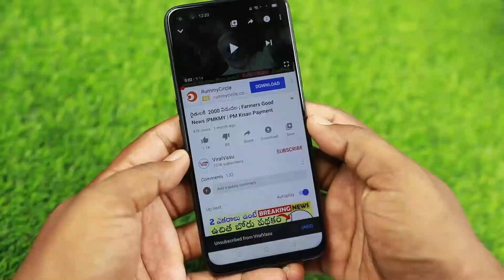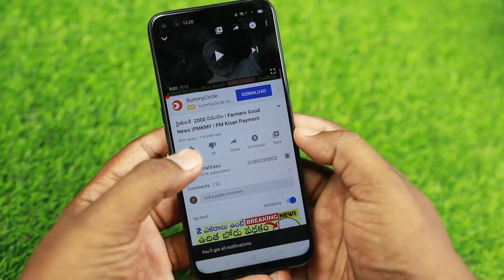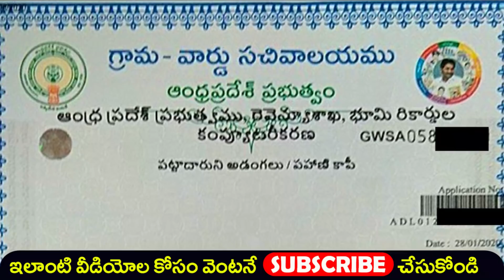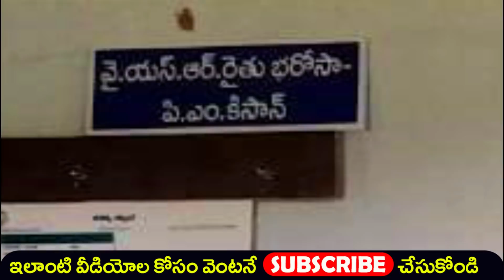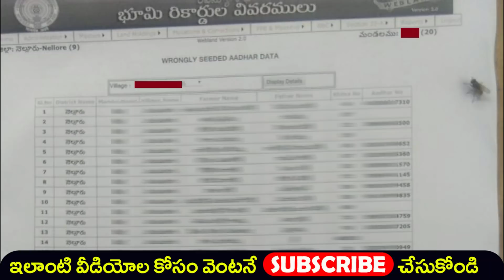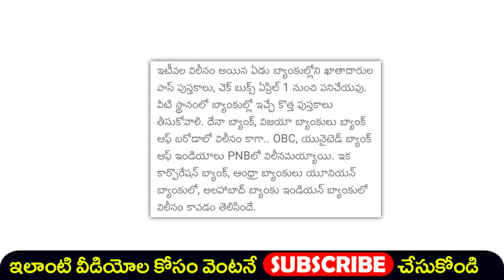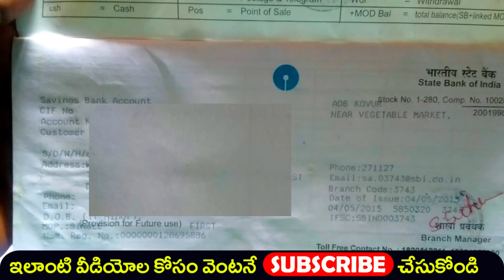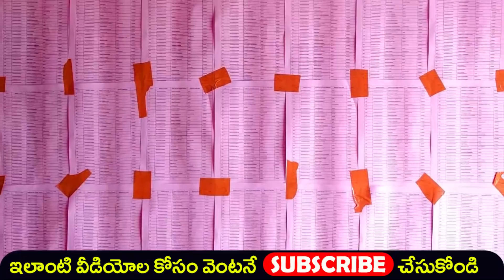ఈ రైతులకే 5,500 | YSR Rythu Bharosa | Rythu Bharosa Payment | PM Kisan